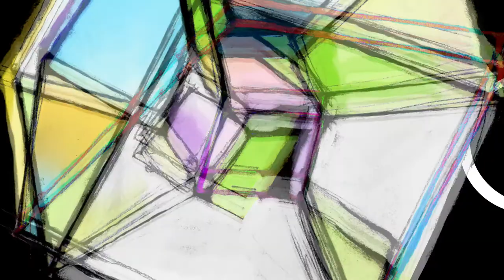Zilin Jiang - "Forbidden subgraphs and spherical two-distance sets" | MoCCA'20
The talk "Forbidden subgraphs and spherical two-distance sets" by Zilin Jiang on the Moscow Conference on Combinatorics and Applications at MIPT.

Annotation:
A spherical two-distance set is a set of unit vectors in d-dimensional Euclidean space such that the inner products between two distinct vectors assume only two values, say α and β. In this talk, I will connect the problem of determining the maximum size of a spherical two-distance set in R^d to forbidden subgraph characterization of signed graphs with eigenvalues bounded from below.